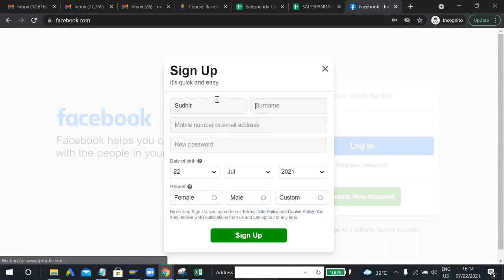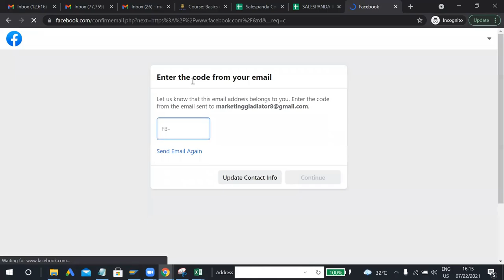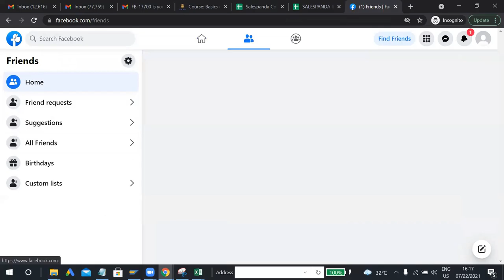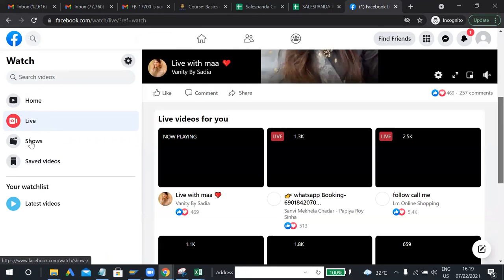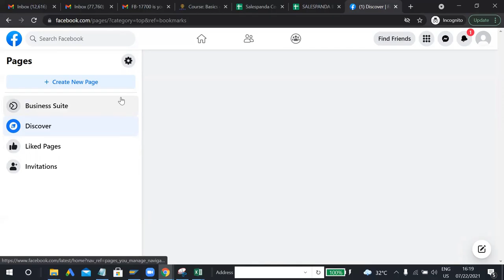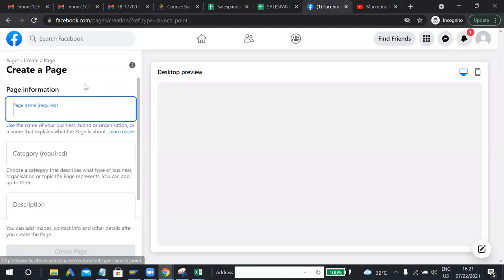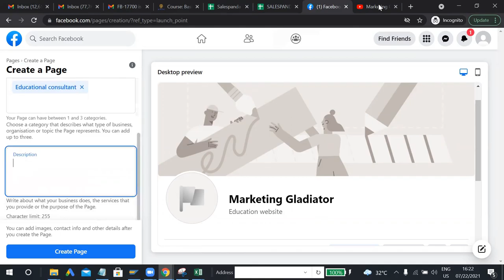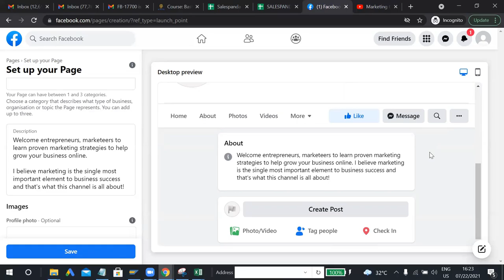Facebook अकाउंट कैसे बनाये | Facebook पेज कैसे बनाये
How to Create Facebook Page 2020. How to Create Facebook Page on Android. Facebook Page is now one kinds of income source. So if you have Facebook page then you can also earn money by uploading valid content and by following Facebook Authority’s conditions. so, in this video I'll show you how to create Facebook page.